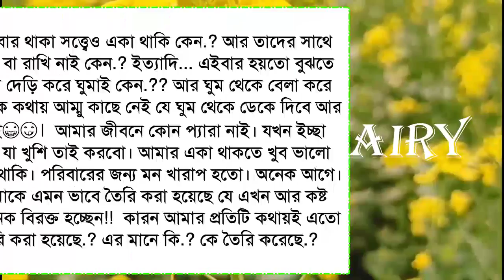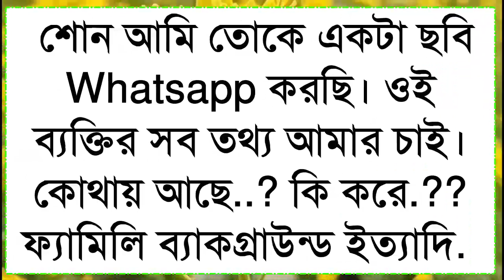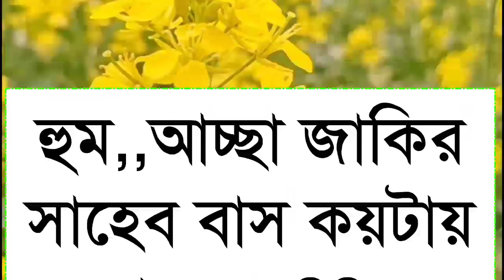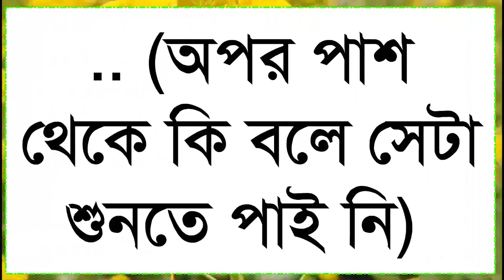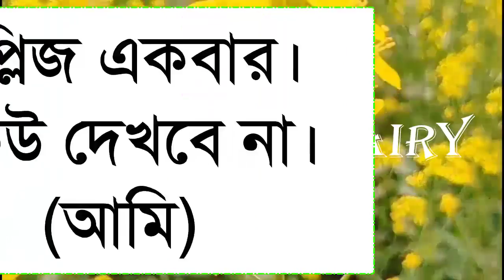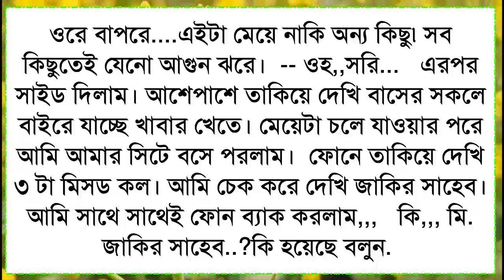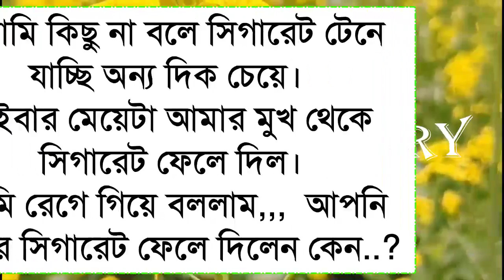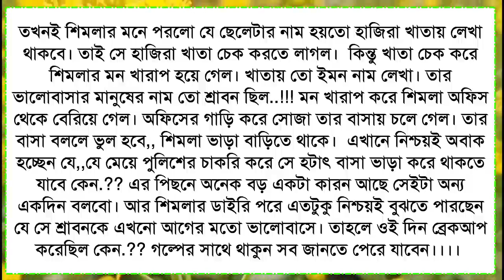Song Good Vibes 🍀 Mood Chill Vibes Chill Songs | Motivational Songs With Lyrics💕💕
↘️ Hi Friends

↘️ আমাদের ইউটিউব চ্যানেলে Subhash's Dairy তে স্বাগতম।

Love story is a popular tag associated with romantic narratives, poems, songs, and films that depict the development of a romantic relationship between two people. This tag often involves themes of love, heartbreak, and passion, and is often used to describe works of fiction or non-fiction that focus on the emotions and experiences of being in love.

"Love Story" is a popular tag or keyword often associated with romantic fiction, films, songs, and other forms of media that focus on love and relationships. This tag can be used to categorize or describe works that evoke feelings of love, passion, heartbreak, and all the emotions and experiences that come with falling in love.